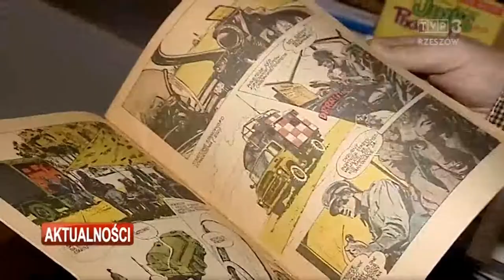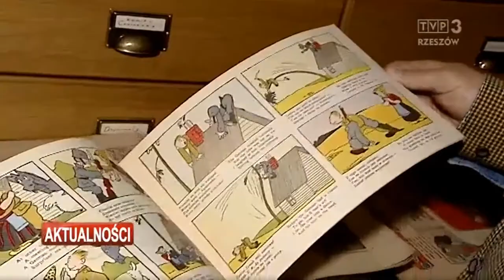SoBD 2019 - Pologne - Wojciech Jama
La Pologne était le pays invité du SoBD 2019. Interview sur une chaîne télévisée polonaise de Wojciech Jama, collectionneur ayant prêté les pièces exposées sur "Comics Now ! 100 ans et plus de bande dessinée en Pologne".